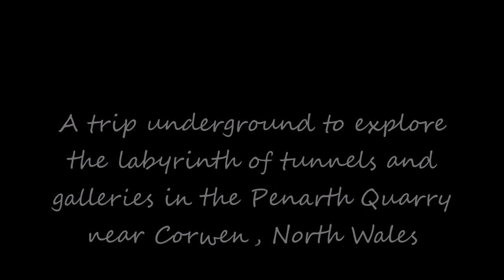Going Underground: North Wales Mine Exploration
Exploring the extensive underground Penarth slate mine workings at Carrog near Corwen. with a springer spaniel!